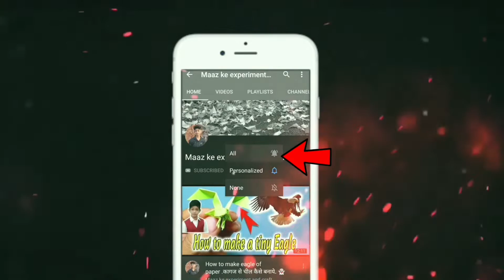How to make HMT 5911 with cardboard | Sidhu Moose Wala Tractor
How to make HMT 5911 with cardboard | Sidhu Moose Wala Tractor | HMT 5911